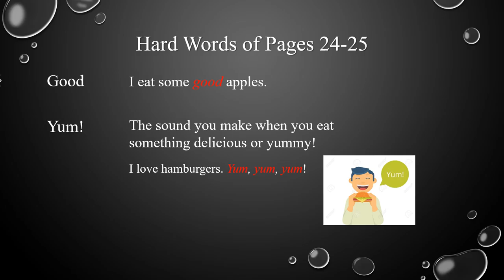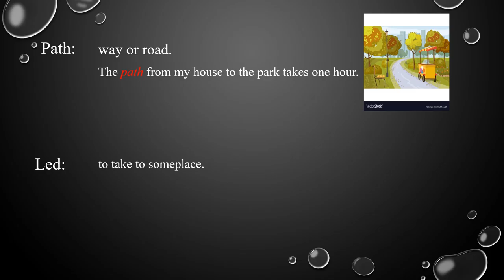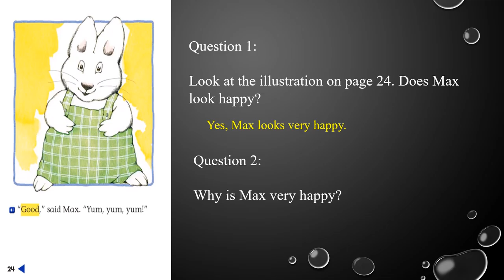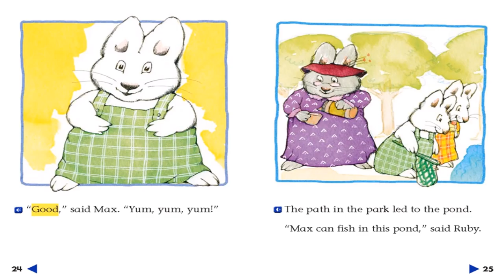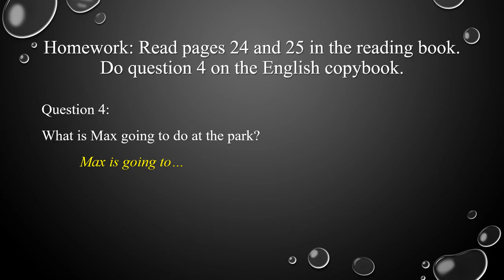A big fish for max 24 25